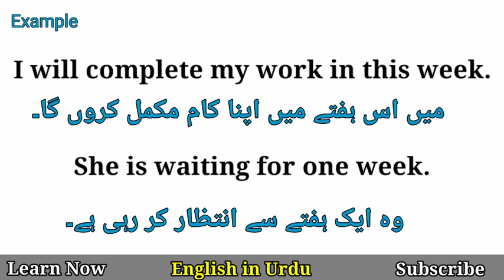Week Meaning in Urdu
English important sentences
Pashto through English
English Sentences Translation
English Sentences
English language
English basics words meanings
Basic Conversation in English
English conversation
Fluent english